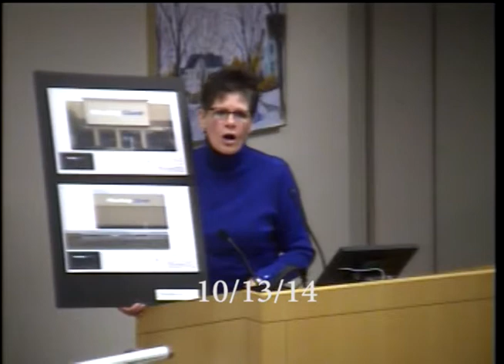Plan Commission 10/13/14